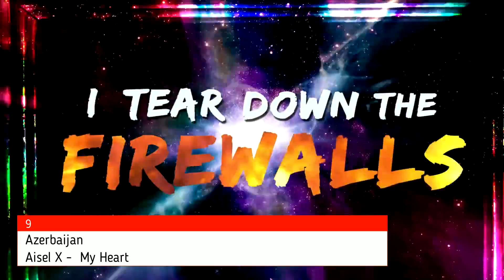Eurovision 2018 - My Top 29 (So Far)